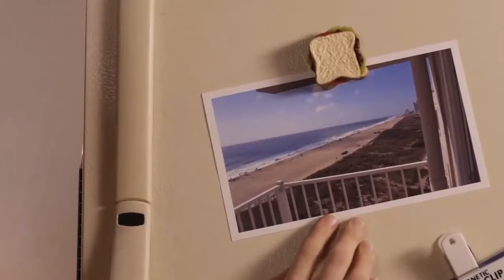Jesus premia a los que hacen Su palabra